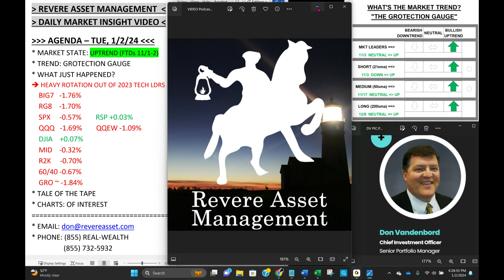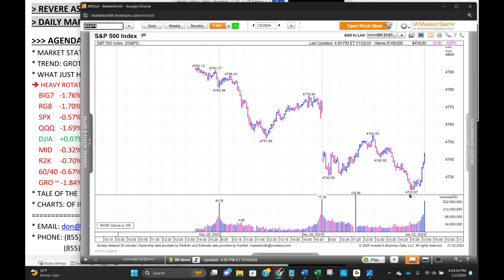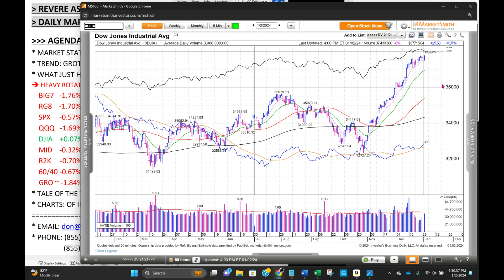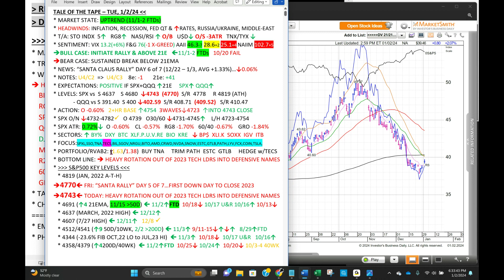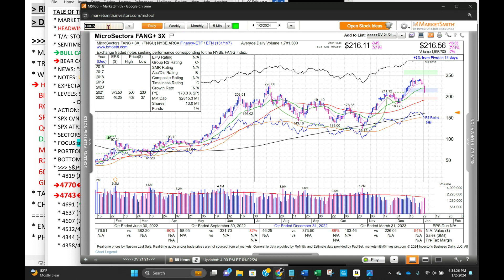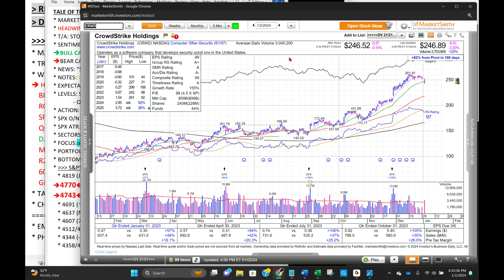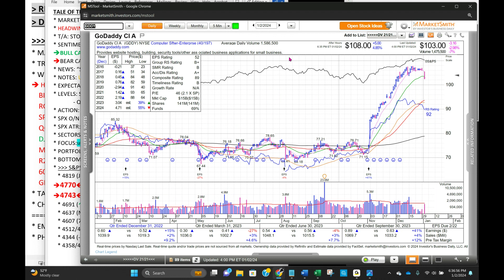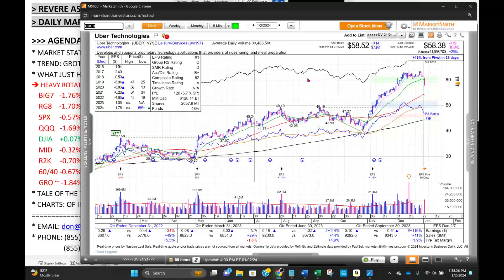Heavy Rotation Out of 2023 Tech Leaders; Let's Check Under the Hood